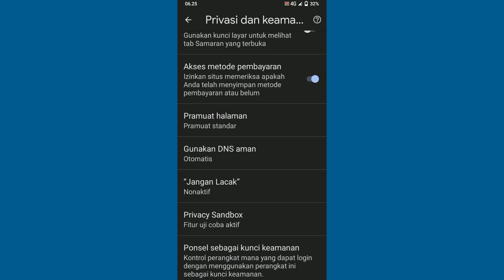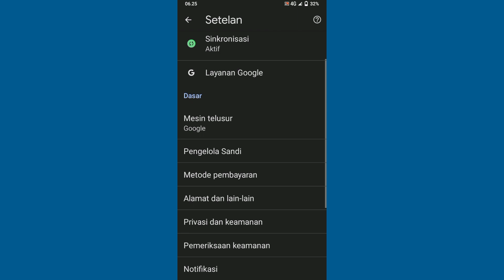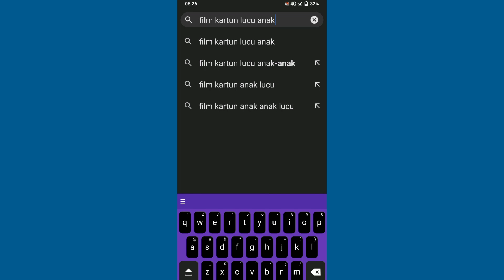Cara Mencari Semua Video D3w4s4 Di Chrome Langsung Terbuka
Cara Mencari Semua Video D3w4s4 Di Chrome Langsung Terbuka, Di sini berbagi tips dan tutorial cara mudah untuk membukanya dan Gunakan dengan bijak untuk menontonnya.